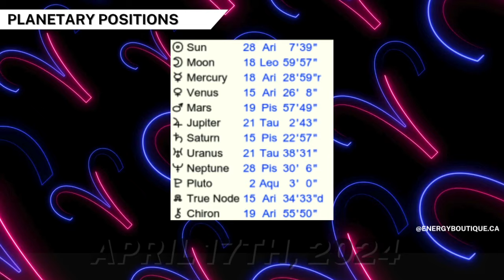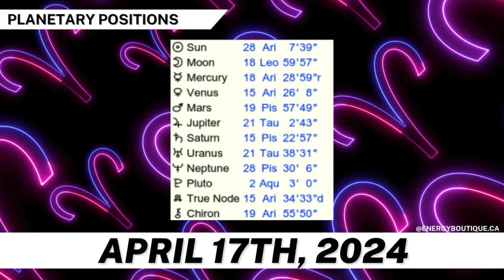ENERGY FORECAST: APRIL 17, 2024